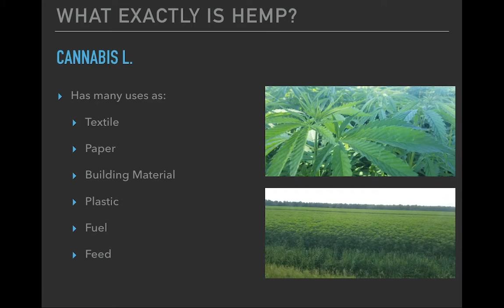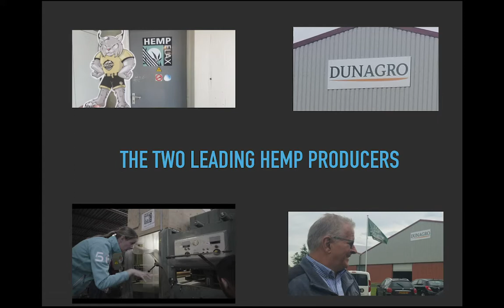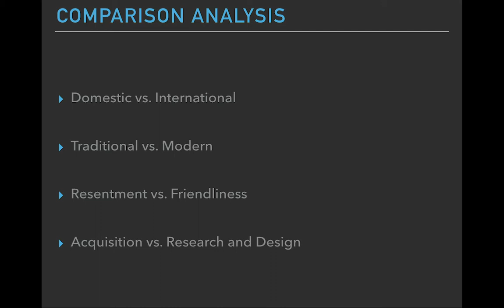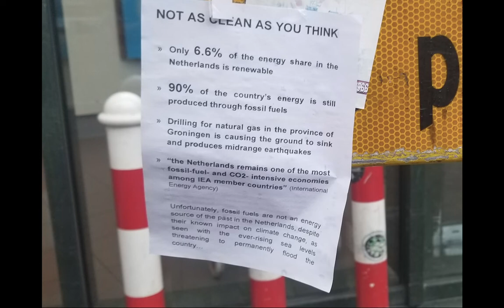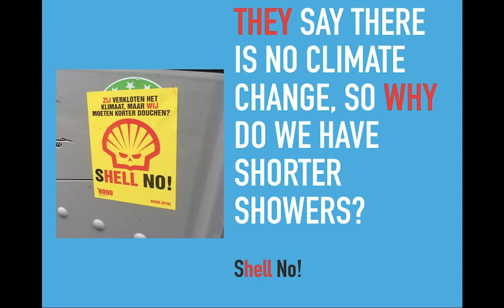A Study of The Dutch Hemp Farming Industry (Art Mireles, 2019)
This is an analysis of the two leading hemp farmers within The Netherlands for my course Culture and the Human Experience.

Written, Directed, Produced, Shot, and Edited, by Art Mireles